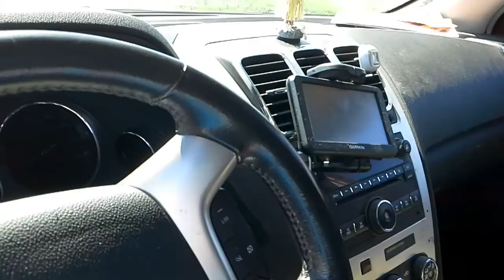The Abandoned Farm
Three heroes chilling and three villains on a mission.

Become 2000's!